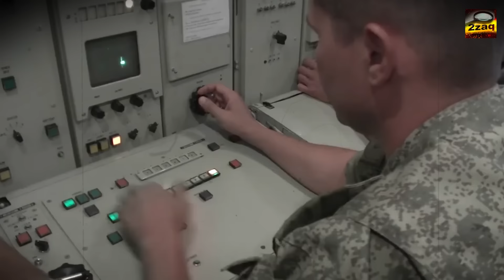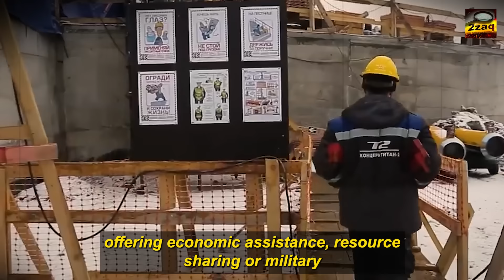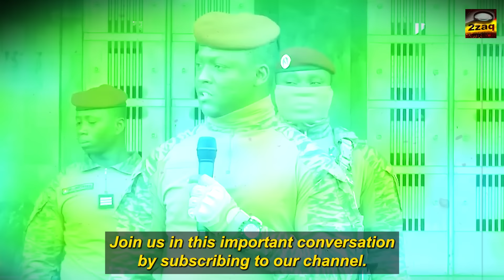Putin just vowed to protect Ibrahim Traoré.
Are Russia and Africa preparing secret military operations? The United States is concerned about Russia's pledge to give Africa more military assistance.

The US is concerned about the potential effects on its strategic interests of Russia's expanding military presence in Africa. The US-Russian relationship may further deteriorate as a result of this development. The nature of these covert missions is yet unknown, though.

Let's investigate. Russia has promised Burkina Faso further assistance in its continuous fight against terrorist organizations. The West African country would receive a significant increase in Russian military instructors and weapons, according to Russian Foreign Minister Sergei Lavrov.

This pledge demonstrates Russia's determination to increase its influence and presence in an area beset by instability and insurgency. The increase in military assistance coincides with Burkina Faso's ongoing struggle with extremist violence.

The local government's attempts to stabilize the nation and more successfully fight extremism are anticipated to be strengthened by the additional Russian aid. Lavrov's trip to Africa included all of this.

Was CME a surprise or was it all planned? What was the significance of this visit? A crucial part of a larger diplomatic trip that includes numerous West African nations, notably Guinea and the Republic of Congo, was Sergei Lavrov's recent visit to Burkina Faso.

This tour is more than just a set of high-level gatherings; it is a calculated move by Russia to bolster its power in an area that is becoming more and more important in world politics.

This visit has a complicated history that is entwined with Russia's larger foreign agenda, especially the continuing conflict with Ukraine and the geopolitical fallout that follows. Lavrov's tour's timing and location selection are especially instructive.

Russia is aggressively working to forge new relationships and strengthen those it already has in other regions of the world as a result of the growing sanctions and diplomatic isolation it has experienced from Western nations as a result of its invasion of Ukraine.

Due to its strategic location and abundance of resources, Africa has been a major focus of Russian foreign policy. This newfound focus on the continent is exemplified by Lavrov's engagements in West Africa.

Russia's engagement in Africa has fluctuated over time, frequently impacted by broader trends in Cold War dynamics and post-Cold War realignments. But there has been a discernible uptick in Russian interest in Africa in recent years.

Economic interests, geopolitical strategy, and the aim to offset Western influence are some of the driving forces behind this. Therefore, it is necessary to consider the trip to Burkina Faso in the broader framework of Russia's geopolitical realignment.

Internal political unrest, including two coups in ten months, has made the security situation worse. The political landscape of Burkina Faso has been drastically changed by these coups, which have resulted in the evacuation of French military soldiers that were a vital component of the nation's security structure.

A significant change in Burkina Faso's foreign policy and security approach was brought about by the evacuation of French forces. In the past, France has always positioned itself as a vital security partner by maintaining a significant military and political presence in its former colonies in West Africa.

However, a reassessment of these partnerships has been prompted by the rise of anti-French sentiment, which is fostered by perceived neo-colonial attitudes and ineffective responses to security problems.

The choice made by Burkina Faso to turn to Russia for military assistance is representative of this larger regional pattern.
Thus, Lavrov's trip to Burkina Faso accomplishes several strategic goals. First of all, it is a chance to strengthen ties between the two countries and establish Russia as a vital security ally.